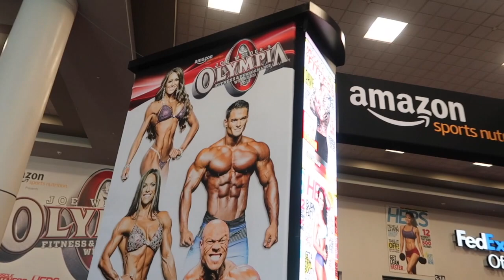HIIT booty pump/ Fit Expo 2017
This is a high intensity Booty and core pump please do each set with squeeze in the glutes to really feel the pump and ENJOY

2017 fit expo in las vegas, Nevada follow us through the fun and chaos